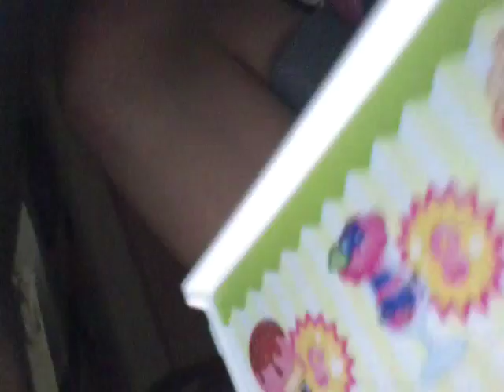2# Hamster vlog ice cream hamster .